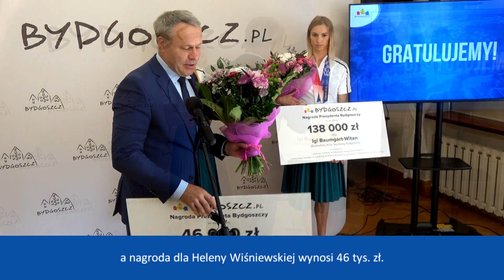Bydgoskie medalistki igrzysk olimpijskich z nagrodami od prezydenta miasta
Złoto 🥇 i srebro 🥈 dla Igi Baumgart-Witan i brąz 🥉 dla Heleny Wiśniewskiej to dorobek medalowy bydgoskich sportowców w Tokio. Bydgoskie medalistki otrzymały vouchery od prezydenta miasta Rafał Bruski. Czek dla Igi Baumgart-Witan opiewa na 138 tys. zł, a nagroda dla Heleny Wiśniewskiej wynosi 46 tys. zł.